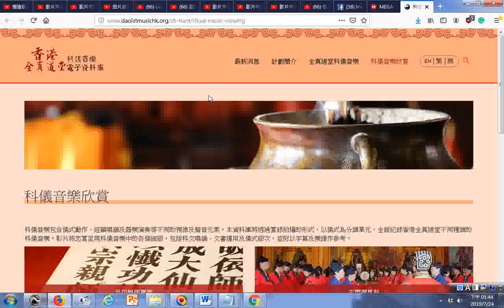瀏覽 科儀音樂欣賞 香港全真道堂科儀音樂電子資料庫 蓬瀛仙館20190724